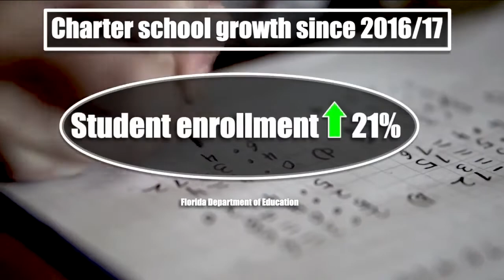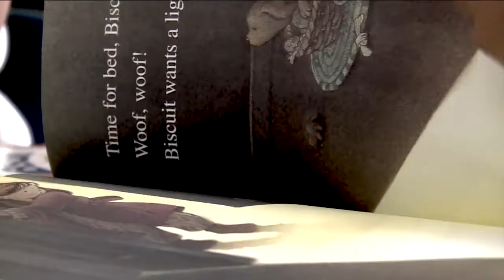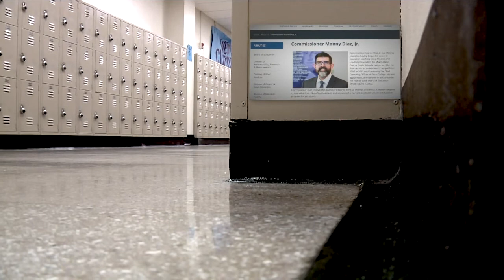Charter school growth in Florida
Charter schools ahve seen an icnrease in enrollment over the past few years. A new law looks continue that growth.